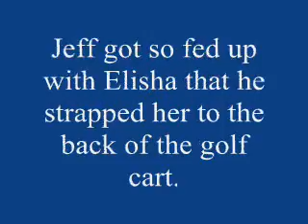Blind date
cccccc